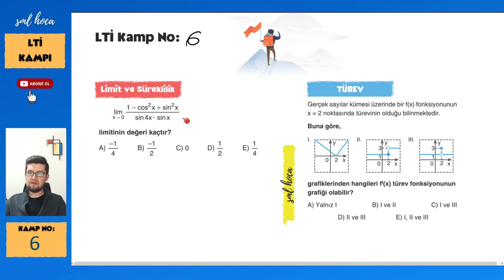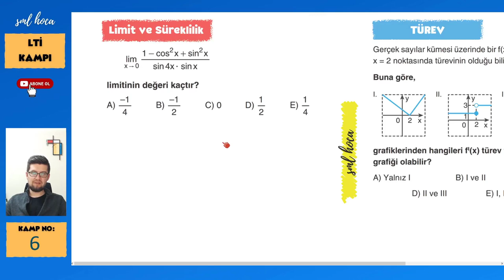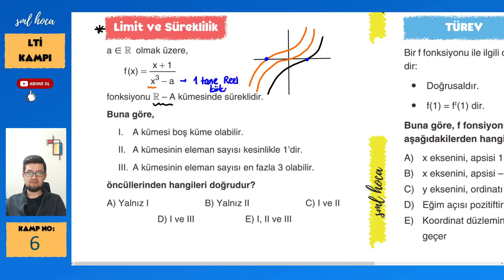Limit Türev İntegral Kampı - 6 - Sml Hoca Matematik